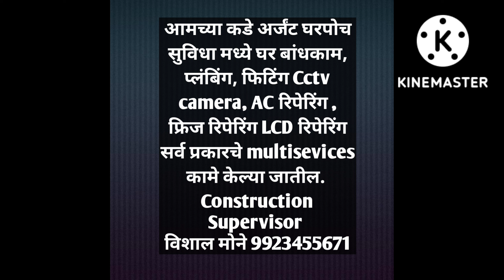Amravati Sale Flat ID 271 राजापेठ येथे 2Bhk flat 28 लाख मध्ये कॉल Vishal Mone 8806038950